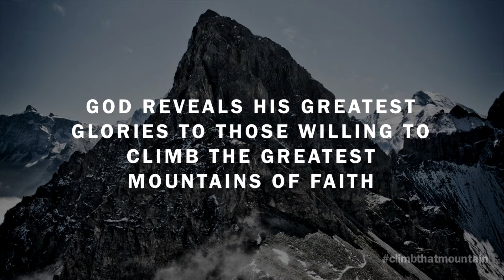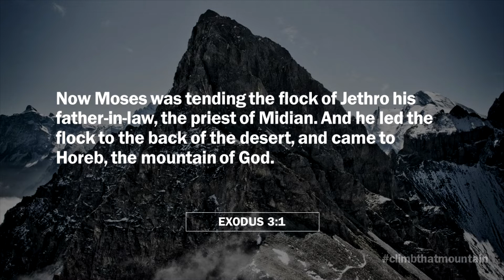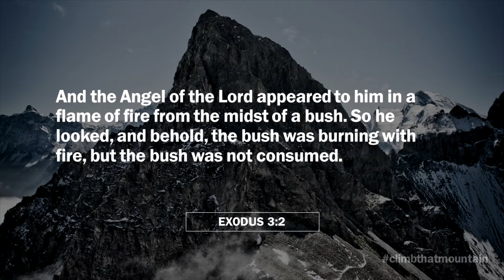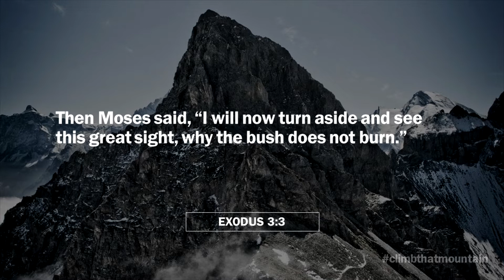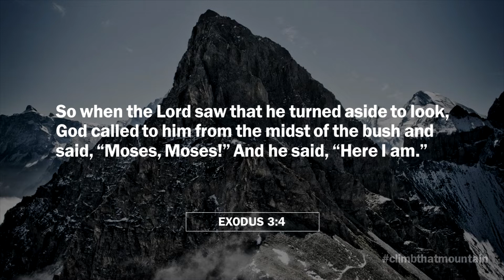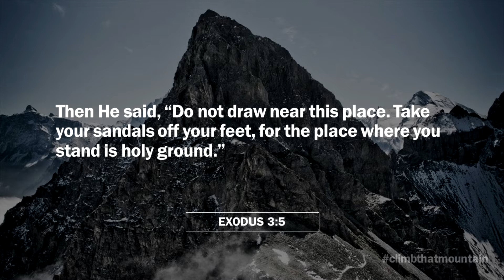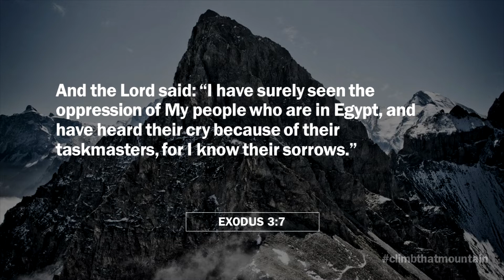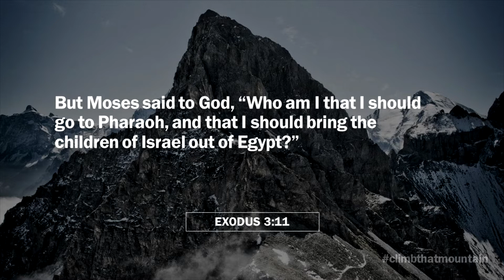You have to leave where you’ve been